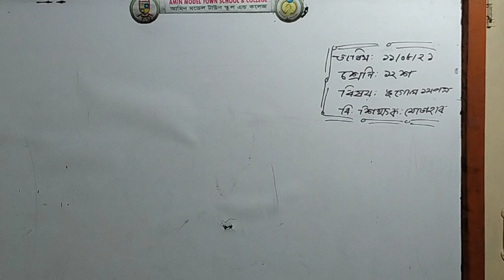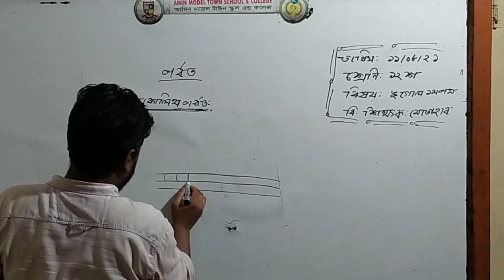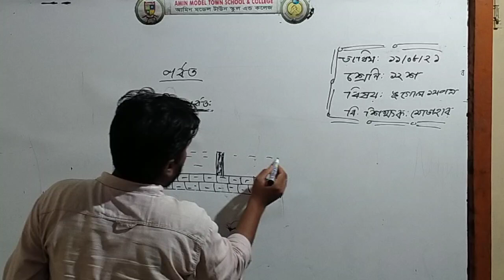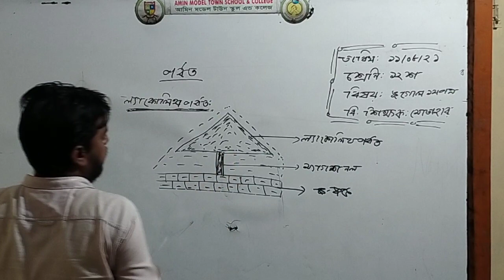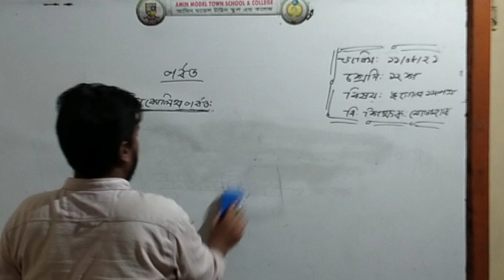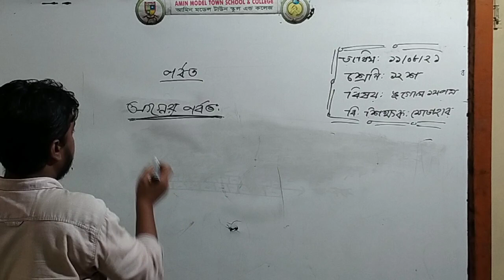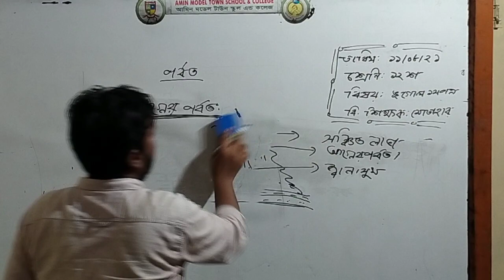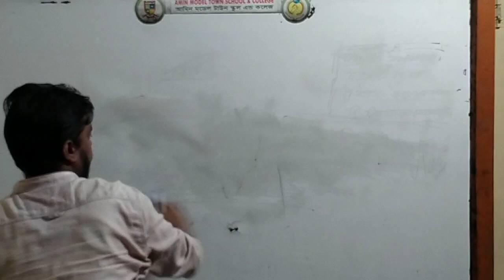Amin model school and college and College Dhamrai Class:12Subj:Geography S.Teacher:Motahar